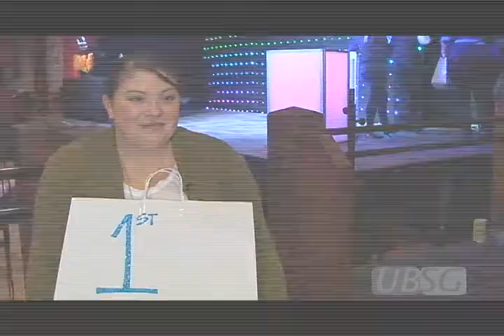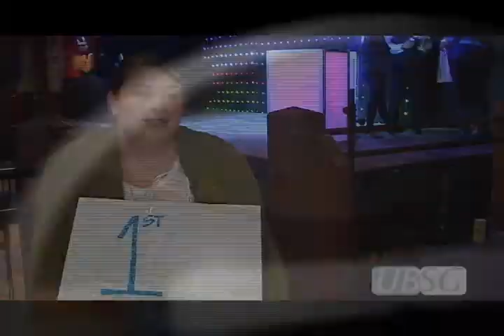Fox47 Presents - Ultimate Bride Survival Guide SEASON II - Show 6 -THE FINALE